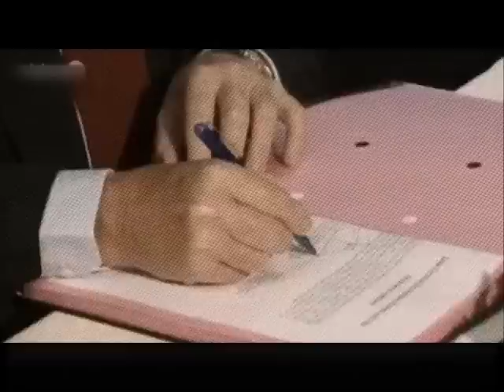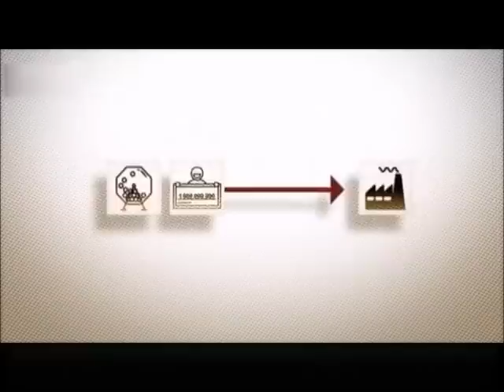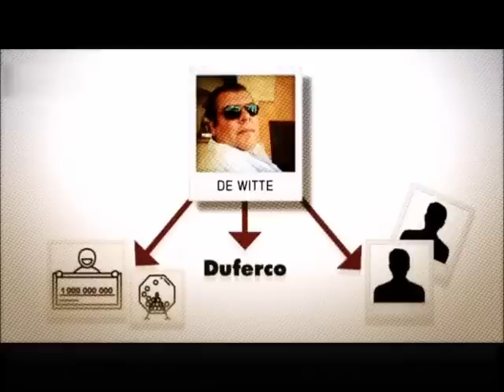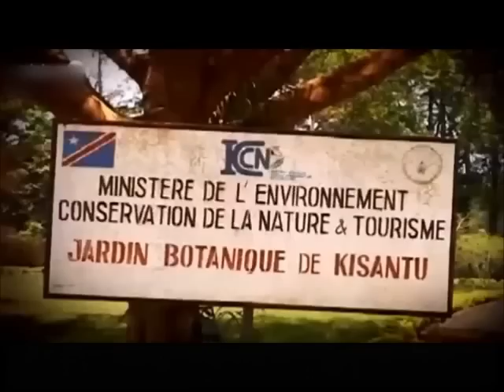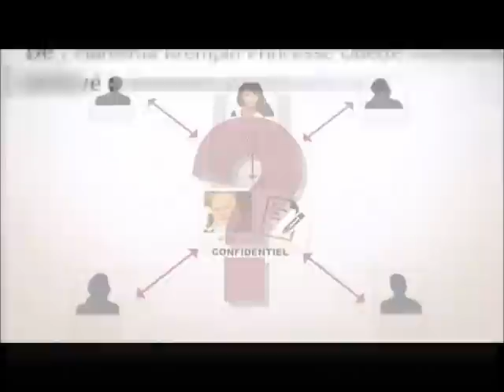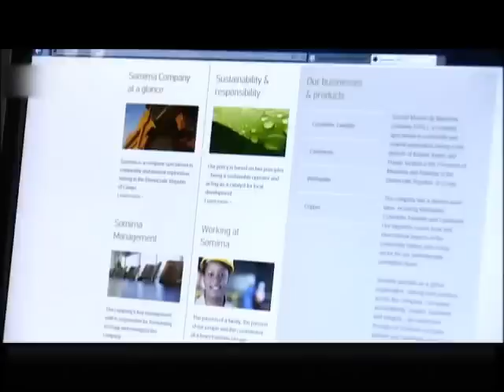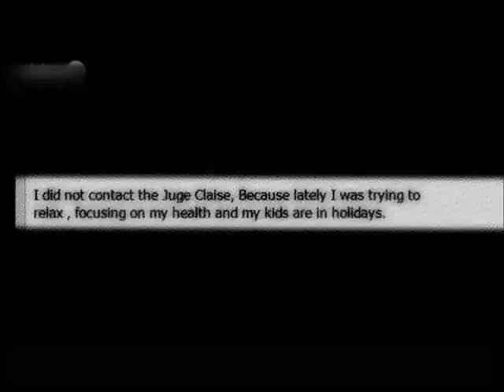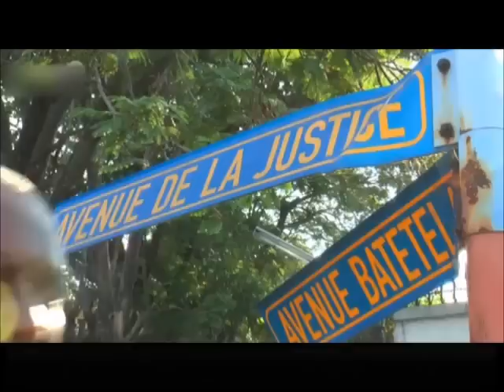Les mysteres de l'affaire Kubla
Juin 2014, un homme d'affaire belge disparaît mystérieusement au Congo. Il s'appelle Stephan De Witte. Sa disparition va faire éclater une affaire de corruption retentissante.
A l'origine de l'affaire, un dossier explosif envoyé par Stephan De Witte à l'un de ses proches, 15 jours avant de s'évaporer dans la nature. Qu'est devenu Stephan De Witte ? A-t-il été assassiné ou a-t-il pris la fuite ?
Sur ces énigmes plane aussi l'ombre d'une femme aussi belle que mystérieuse : celle de la compagne du comptable, Odette Maniema Krempin, une prétendue princesse congolaise au passé trouble. Quel est son rôle dans cette affaire ? La justice belge cherche à l'entendre mais la jeune femme semble se dérober méthodiquement à la police.
"Devoir d'Enquête" a voulu faire la lumière sur ce dossier dans lequel s'entremêlent hommes politiques, industriels et escrocs, corruptions et disparition inquiétante. Une enquête aux multiples rebondissements menée en Belgique, en Allemagne et au Congo.